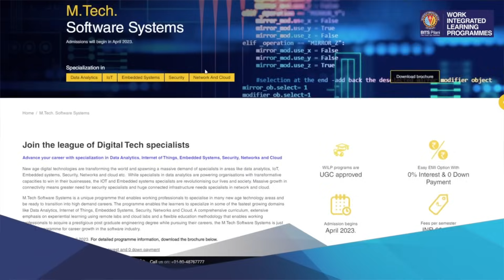Student Speak | Vineet Kumar Srivastava | M.Tech. Software Systems for Working Professionals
Vineet Kumar Srivastava, a participant of M.Tech. Software Systems for working professionals shares his thoughts about the programme and how this programme helped him to diversify, and acquire additional knowledge on cyber security systems that he is truly passionate about. M.Tech. Software Systems for working professionals is a uniquely designed programme that enables working professionals to acquire hand-on skills, and specialize in many new-age technology areas and fastest growing domains such as Data Analytics, Internet of Things, Embedded Systems, Security, Networks and Cloud.